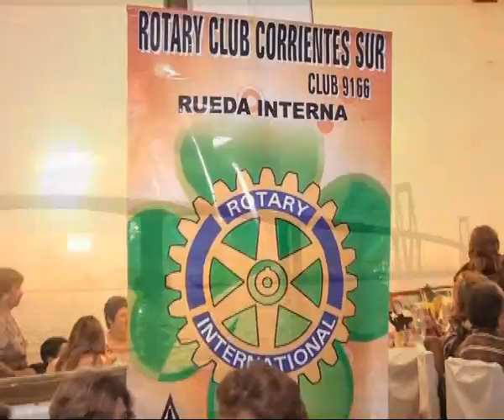Rotary Club Corrientes Sur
Te Solidadrio organizado por el Rotary Corrientes Sur, rueda femenina . . .